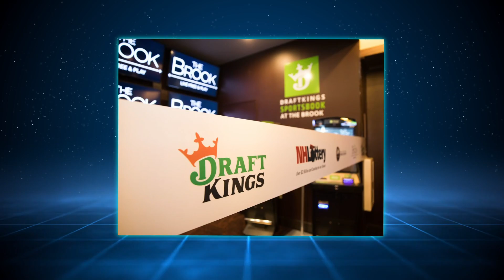Matt Brown OPENS UP On James Krause's UFC Betting SCANDAL..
Welcome back to Athletic Centric, today on the channel we are going to talk about Matt Brown reacting to betting scandal in UFC + The UFC only has itself to blame for the James Krause betting scandal. Veteran coach and retired fighter James Krause is currently under suspension by the Nevada Athletic Commission due to an ongoing investigation into betting irregularities, which ultimately led to the UFC essentially cutting all ties with him. On Friday, the UFC notified athletes and managers that anyone who continues to associate with Krause as either a coach or just working out of his Glory MMA and Fitness gym would no longer be allowed to compete in the promotion. The UFC stated there are “government investigations” looking into the situation, which stemmed from a fight where Darrick Minner, who counts Krause as his head coach, lost at UFC Vegas 64 after betting lines shifted dramatically against him in the hours leading up to the bout.

The UFC then released Minner from his contract. Matt Brown, who actually worked with Krause during his appearance on The Ultimate Fighter season 25, always maintained a good relationship with him over the years but even he can’t help but believe this situation all but dooms his future prospects where combat sports is involved. Meanwhile, The UFC only has itself to blame for the James Krause betting scandal. In March, Alex Kirshner wrote in Slate, referring to the NFL, that “competitive integrity and cash go hand in hand.” With the rise in legalized sports betting and its partnerships with betting sites like Draft Kings, the UFC has also realized that fact. The difference between the two entities is that the NFL understood that fact years ago. Unfortunately, for the UFC, that lightbulb didn’t become bright enough for the promotion to notice until mid-October 2023 when the promotion, via the desk of Hunter Campbell, the UFC’s Chief Business Officer. Finish this video to know more about Matt Brown reacting to betting scandal in UFC + The UFC only has itself to blame for the James Krause betting scandal.

The UFC has a gambling problem | James Krause and the sordid world of combat sports (Updated Intro)